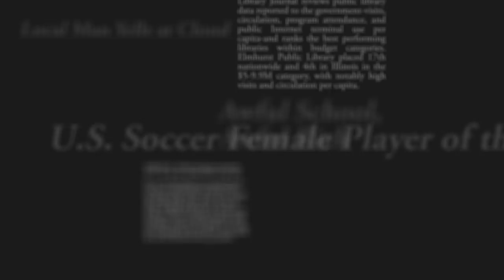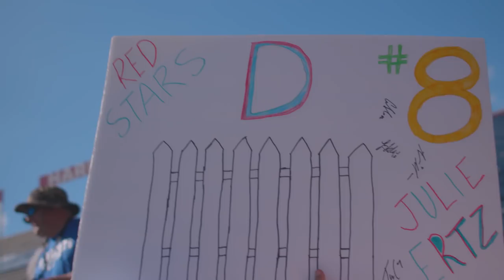The Journey: Julie Ertz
The Journey is an original U.S. Soccer series that follows U.S. Women’s National Team players on and off the field as they work toward earning a spot at the 2019 FIFA Women’s World Cup in France. In this episode of The Journey, Sponsored by Motrin, U.S. WNT midfielder Julie Ertz reflects on her incredible year in 2017 after her move from center back into defensive midfield which would earn her the U.S. Soccer Female Player of the Year, the support from her husband, Super Bowl champion Zach Ertz, the wildly successful year for both of them, and looks ahead to the challenges that await.

U.S. Soccer